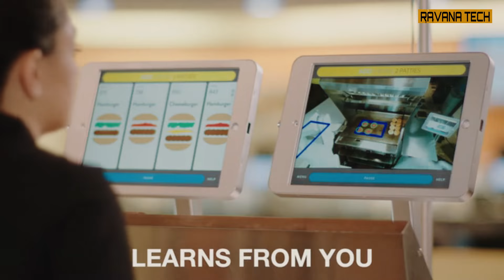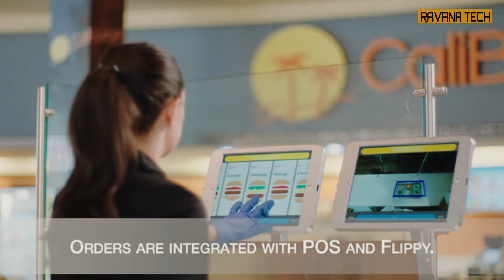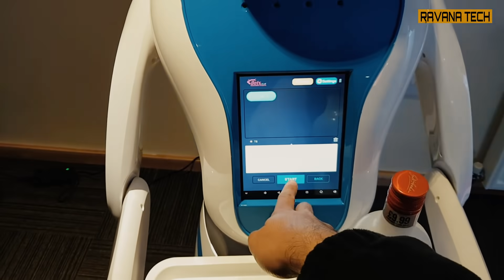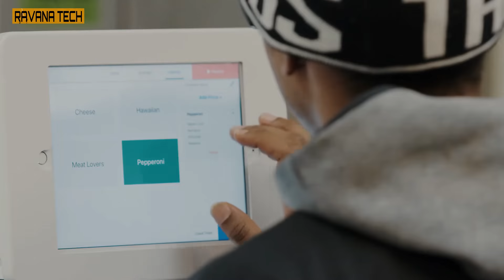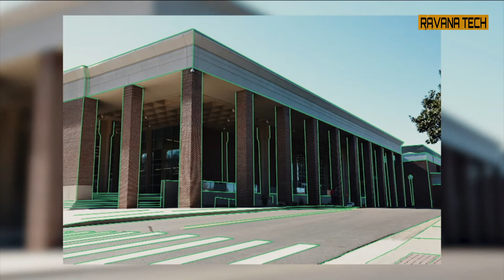Robots with Artificial Intelligence Replacing Human Jobs 😮😲😱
Advances in robotics and artificial intelligence are increasingly enabling companies to replace humans with robots. These robots will certainly affect millions of workers. A handful of humans would oversee the work, but for the most part, robots will perform the tasks. Will we end up in a depressing society, where no basic jobs available for humans?

Flippy is the world's FIRST burger-flipping autonomous robot.  CaliBurger and Miso Robotics partnered to develop this robot to assist CaliBurger kitchen chefs.

Amy Robot waitress can carry out reception duties, deliver food and drink, create an interactive shopping experience, and provide consultative and informative explanations.

Creator, both a restaurant and a culinary robotics company offers the world’s first robot-made burgers only for $6 in San Francisco, California.

This robot uses computer vision and deep learning to make the pizza to exact standards by reducing food waste.  It can assemble and cook 300 pizzas per hour with minimal human input.

Starship robots can carry items within a 4-mile (6km) radius. The delivery platform enables a new era of instant delivery, which will replace delivery jobs in the future.

We bring you the best of the best technology stuff that will blow your mind.